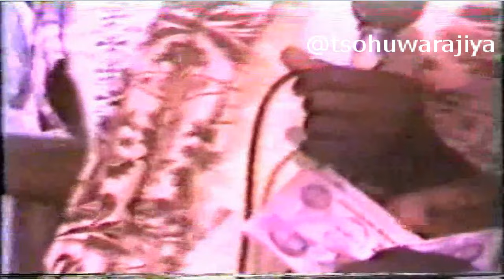| Karo Da Goma | Ko Biri Ya Karye, 1982 | NTA Kano |